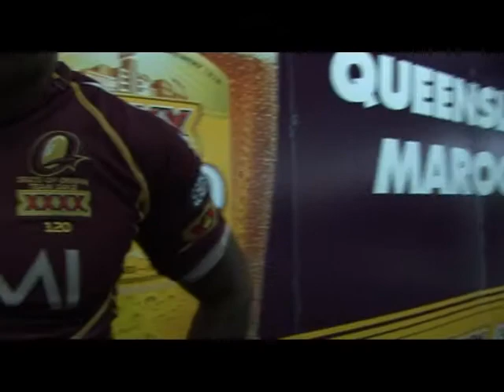Petero Civoniceva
RLCM's Origin 3 Dressing Room Chat